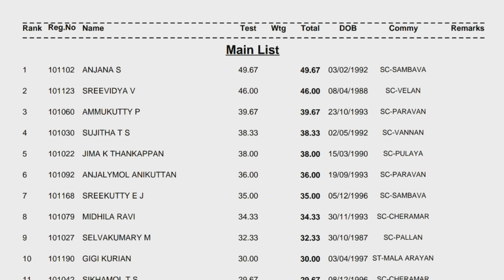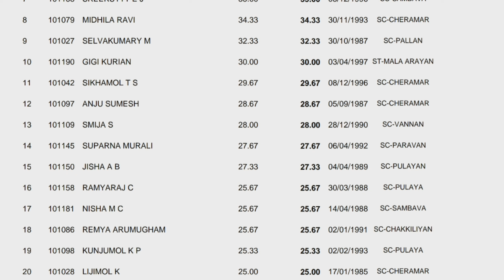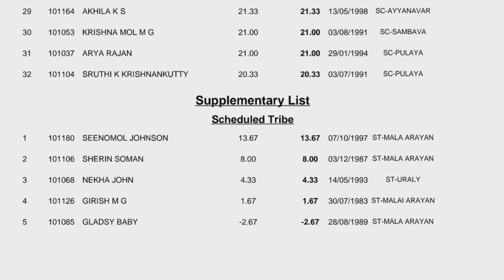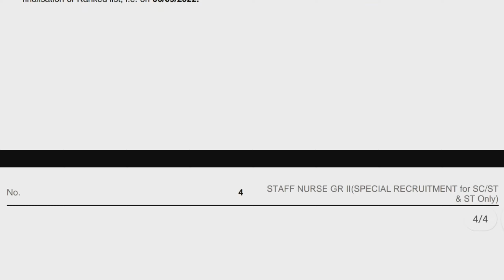Rank List| Staff Nurse Gr IISpecialRecruitmentforSC/ST&STOnlyHealthServiceDepartmentKottayam250/2020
Kerala PSC Staff Nurse Grade 2 Result 2022Medical Services Staff Nurse Exam Cutoff & Rank List

Rank List| Staff Nurse Gr II SpecialRecruitment for SC/ST HealthServiceDepartmentThiruvananthapuram  Cat.No.250/2020

rankliststaffnurse2022

Query Solved

Kerala Psc Rank lists & Job/ Staff Nurse DHS/Truth Behind the Hope/rank list /Short lists

psc nurse exam result

rank list
msc Nursing rank list
msc Nursing merit list
tn Paramedical
Nursing Counselling
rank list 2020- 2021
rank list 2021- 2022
Mas Nursing merit list released